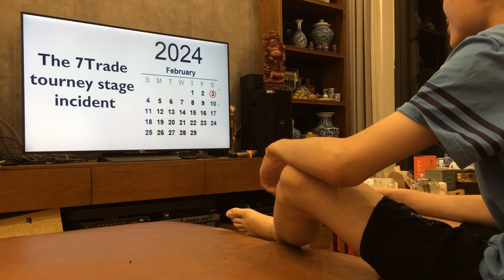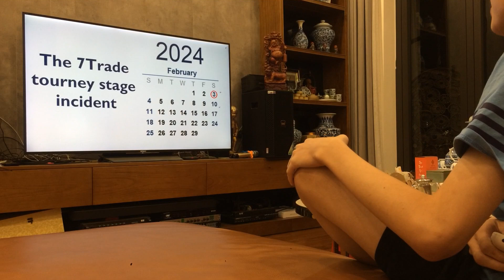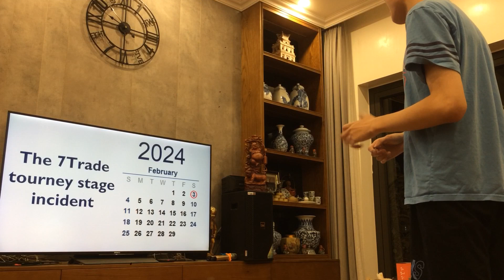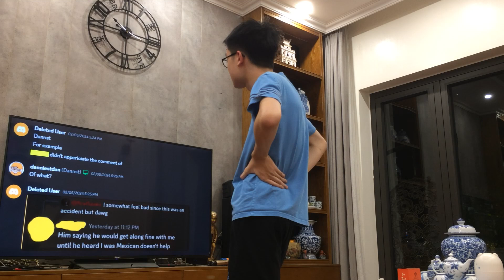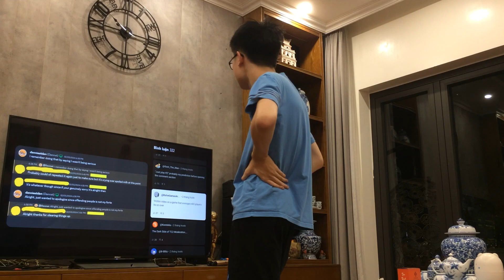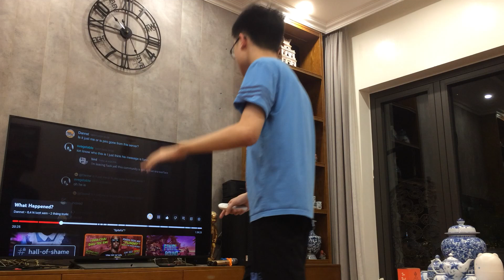koinoob reacting to Dannst “What happened” video Part 1/5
TV model: Sony Bravia 2015
TV Box model: Chromecast
This video shot on iPhone 5s